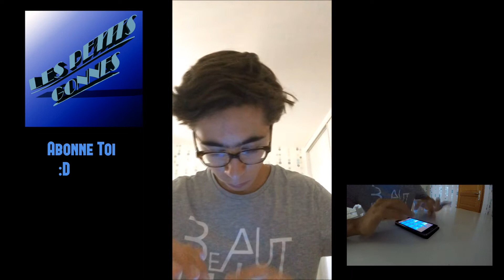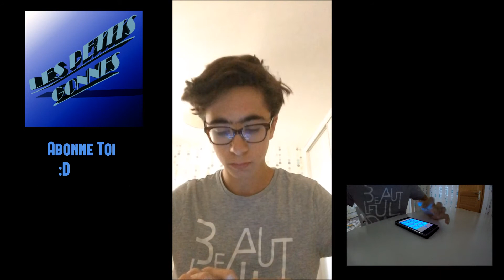Démonstration Drun Pad Bleu !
Dans cette vidéo Nicolas fait une démonstration de Drun Pad Bleu que vous nous avez demandez donc le voilà :D Bonne Vidéo !

Nos Résaux Sociaux :
- Facebook : Les Petits Gonnes

Musique utilisé :

C'etait les Petits Gonnes,
 Tchoooos